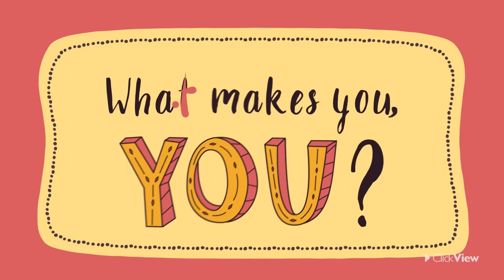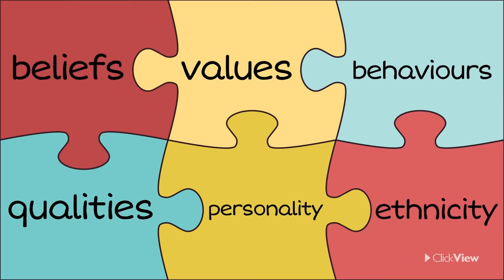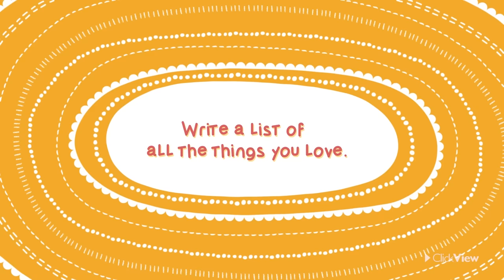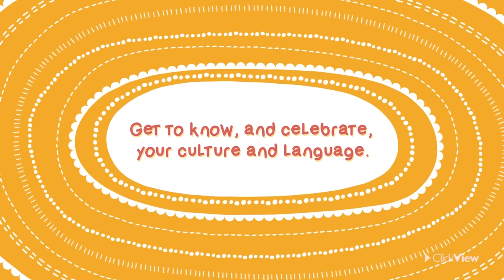Wellbeing For Children: Identity And Values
Download your Wellbeing for Children teacher resource pack ➕ try this video with built-in interactive questions FREE ✅

Who are you? What makes you who you are? This video follows Sheng as he explores the different things that create his identity – including his values, hobbies, cultural background, religion, language, and personality. By following three simple steps, students will learn how to recognize their unique identity – and celebrate it!